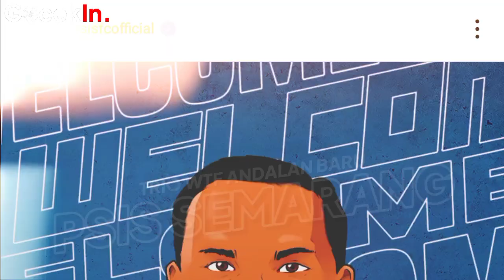Trio WTF Di Liga 1 💥 Inilah 3 Pemain Gacor Yang Dimiliki PSIS Untuk Berperang di Lini Depan